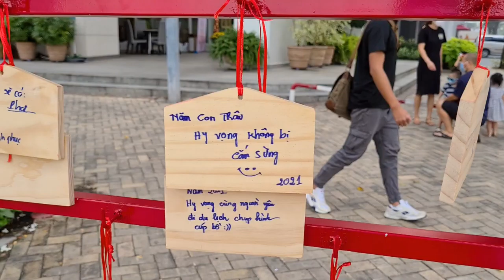[Vlog] 한베커플 | 한베커플의 2021년 베트남 설 어떻게 보냈을까?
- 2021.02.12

* 후원 계좌 :  ​Shinhan bank vietnam 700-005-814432  ( Đào Nguyễn Thanh Nguyệt )
                        농협(한국은행) 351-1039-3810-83 ( 오기택 )
* 물품 후원 : zhai0908 (카카오톡)

* 한베 커플의 일상을 나누기 위한 유튜브 채널입니다.
​베트남에서의 일상과 문화, 다양한 스토리, 여행 등을 소재로 영상을 만들고 있습니다.

많은 응원과 조언 부탁드립니다